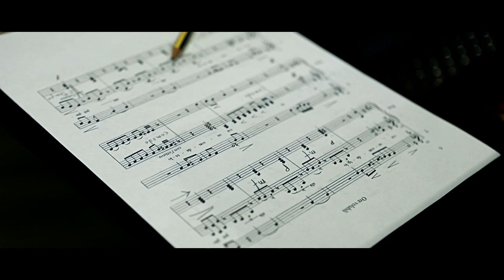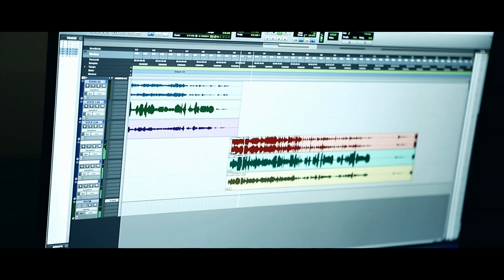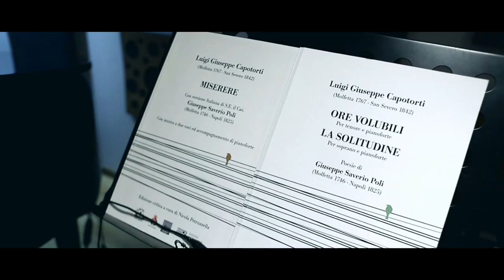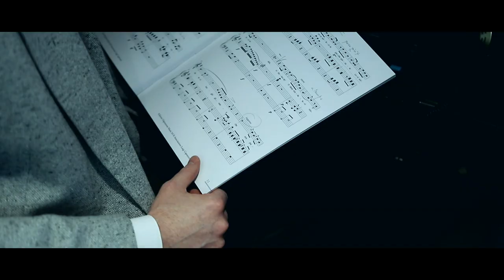Luigi Capotorti (1767-1842) - "Miserere, Ore Volubili, La Solitudine" (Confini by Dodicilune 2023)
Domenica 23 luglio (ore 20:30 – ingresso gratuito – info e prenotazioni ) nell’Auditorium Madonna della Rosa di Molfetta, la prima edizione del Capotorti Music Festival si conclude con la presentazione ufficiale, nel giorno dell’uscita, di “Miserere, Ore volubili, La solitudine”. Prodotto dall’etichetta salentina Dodicilune, nella collana Confini, in collaborazione con l’associazione Luigi Capotorti e la Fondazione Pugliesi per la Musica, e distribuito in Italia e all’estero da Ird e nei migliori store online da Believe, il cd è il frutto della ricerca condotta da Nicola Petruzzella su Luigi Capotorti (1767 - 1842), compositore molfettese esponente della Scuola napoletana. Affiancato dai soprani Barbara Massaro e Anna Cimmarrusti e dal pianista Vito della Valle di Pompei, dopo circa duecento anni di oblio, il tenore ripropone le composizioni Miserere (“Da te mio Dio”, “Sol contra te peccai”, “Ti fui caro allora”, “Non rivolgere il guardo”, “No, no scacciarmi”, “Farò palesi a cuori iniqui”, “Se i sacrifizi”, “Volgi a Sion lo sguardo” e “Allora si che gradirai”), Ore volubili e La solitudine con liriche Giuseppe Saverio Poli (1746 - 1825). Fisico e naturalista al tempo di Ferdinando I di Borbone, lo scienziato e accademico molfettese non disdegnò negli ultimi due decenni della sua vita di accostarsi alla poesia.